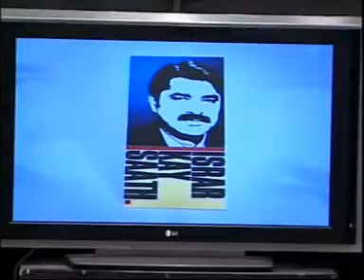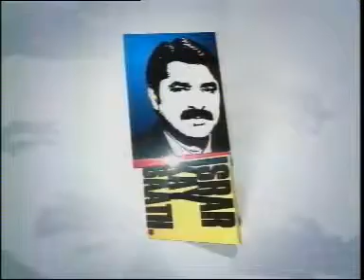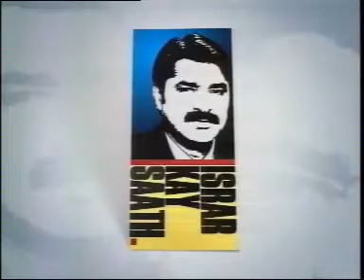Israr Kasana with Qamar Zaman Kaira & Hanif Abbasi on 4/3/08